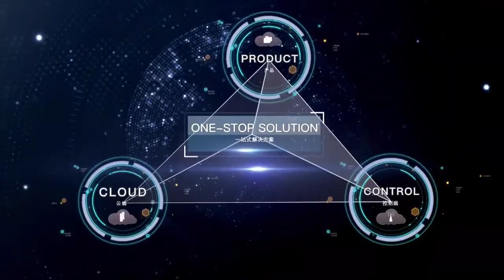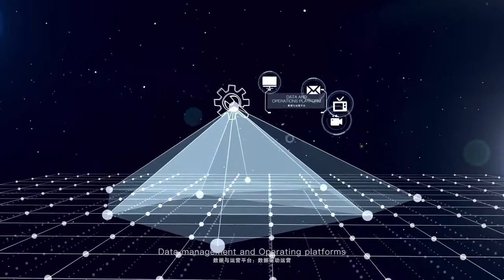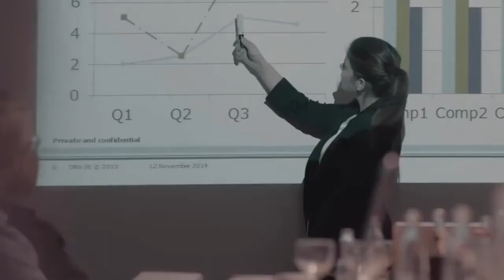Tuya Smart Home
ANJIELOSMART Technology Co. Ltd is a professional maufacturing factory that delivers products directly to electronics around the world. Since its establishment, Anjielo Smart has offered customers a convenient way to shop for a wide selection of lifestyle products at attractive prices through and other websites, like Amazon, eBay, Aliexpress, which are available in multiple major languages.
AnjileloSmart Offering products mainly in Video Intercom doorbell monitor system and Kitchen Accessories, including kitchen food Vacuum Sealer Machine, Fruit Juicers, Beeswax food Wraps, food Scales & Thermometers, and other home electronics appliances.

AnjieloSmart has formed a close partnership with well-know domestic and foreign manufacturer, which has became a mature marketing system. Now it it a leading manufacturing enterprise intergrating R&D products and electronics industry.  With world-wild suppliers, we can offer advanced, high-quality products.

Zhongshan Anjielo Smart Technology  Co., Ltd.

Address:  1228Room,3 Building , No. 118 Tanshen North Road, Tanzhou Town, Zhongshan City, GuangDong Province, China